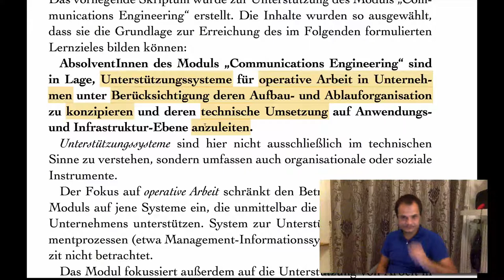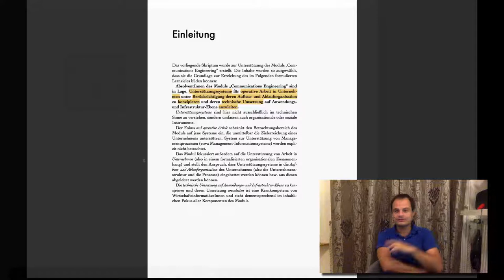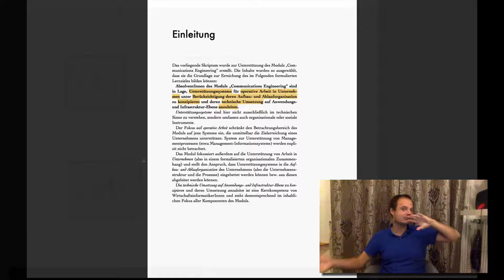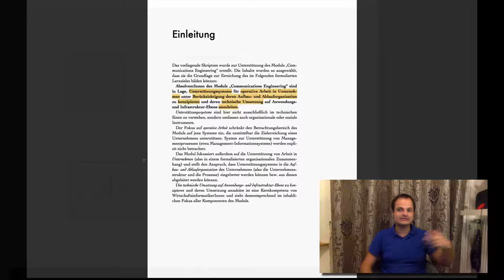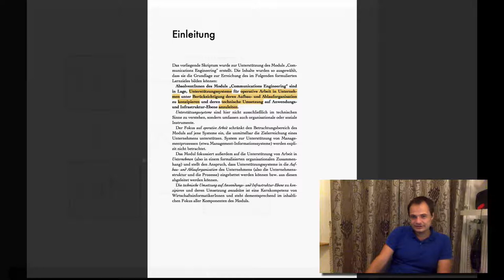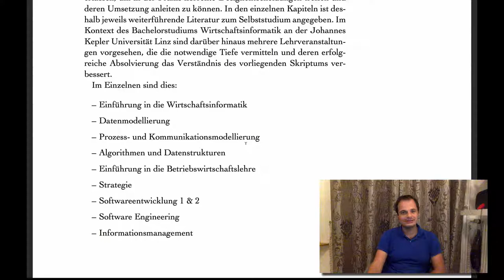VL CE – I1 – Motivation und Inhalte